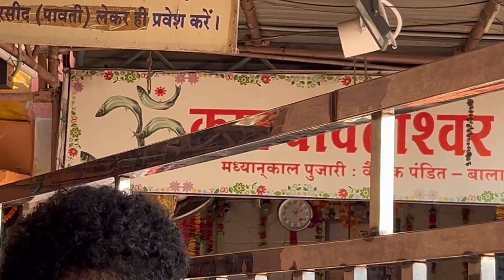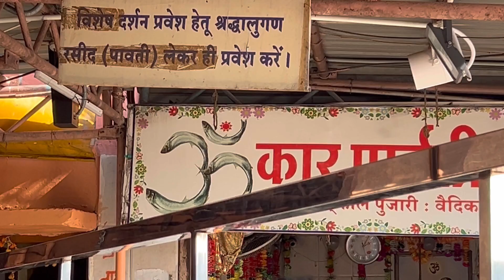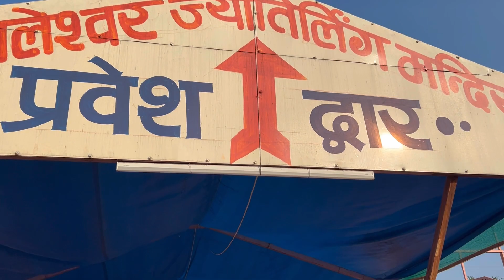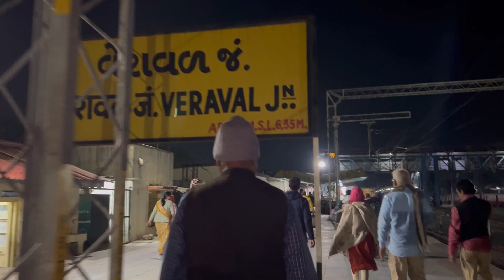4 వ జ్యోతిర్లింగము ఓంకారేశ్వర#మమలేశ్వరంకేదారేశ్వర లింగము లానేjyotirling omkareswar పడవ ప్రయాణం